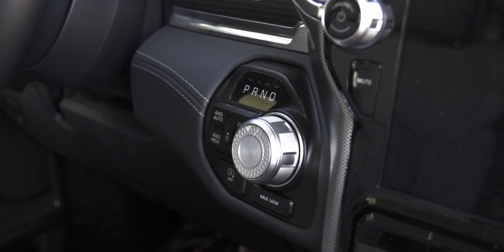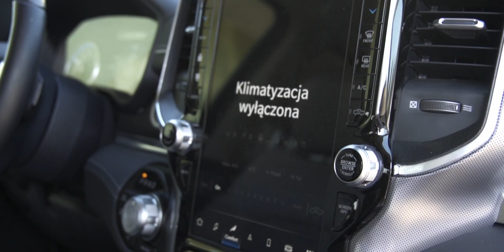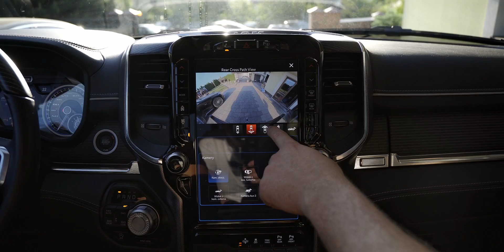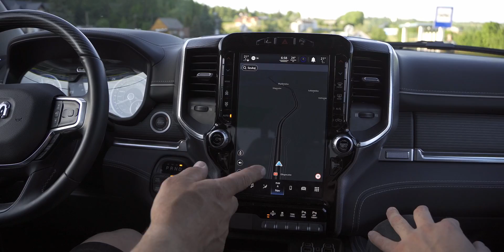RAM 1500 eTorque - WADY, ZALETY i PROBLEMY nowoczesnego pickupa w hybrydzie (MHEV)!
Ponownie spotykamy się z Piotrem Dziedzicem, naszym ekspertem od napraw silników BMW i Porsche. Tym razem pochylamy się nam motoryzacją amerykańską - choć auto z dystrybucji europejskiej, a konkretnie 👉 RAM-em 1500 Hemi eTorque, którego użytkuje znajomy mechanik.

To nie pierwszy RAM w garażu Piotra, co z pewnością pamiętają widzowie naszego kanału. Kto jeszcze nie widział odcinka z "wołem roboczym" piątej generacji, w którym "nic się nie zepsuło", warto nadrobić zaległości

Tamto auto już się sprzedało - posłuchajcie "bilansu zamknięcia" egzemplarza, który przejechał u Piotra ponad 100 tys. km.

Egzemplarz, które Piotr i Adam pokażą w tym odcinku, to również piąta generacja RAMa, ale już w wersji Hemi eTorque, a więc miękka hybryda ze spalinowym V8 i instalacją 48-woltową.

Jak ten nowoczesny zestaw napędowy sprawuje się na co dzień i jak wypada w zestawieniu z klasyczną spalinówką? Ile paliwa konsumuje dwu i półtonowa miękka hybryda (i dlaczego Piotr nie zamontuje LPG)? Jak brzmi klasyczne amerykańskie V8 doprawione elektryfikacją? Posłuchajcie Piotra.

Sam egzemplarz to limitowany wypust na 10-lecie RAM-a jako samodzielnej marki. Zobaczcie jak wyposażone i wykończone jest to auto. Będzie m.in. o jakości materiałów tapicerskich, o tym co auto "ma" a czego "nie ma" z punktu widzenia wymagającego użytkownika - a Piotr na pewno do takich się zalicza!

Mechanik zdradzi też jak nowiutki RAM pomaga kierowcy w codziennej pracy, m.in. w... radzeniu sobie z fotoradarami!

Będzie też o pieniądzach - akcyzie, VAT-cie, ogólnych kosztach zamiany starszego egzemplarza RAMa 1500 z Ameryki na auto nowsze z dystrybucji europejskiej.

Dobrego seansu!

📞 Zadzwoń do nas: 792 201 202 / 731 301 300